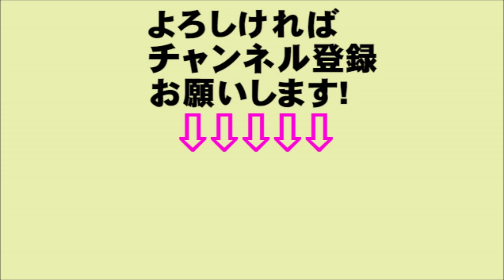半分、青い。早速「スピンオフ希望！」の声…「半分、青い。」最終回に視聴者から感動の嵐! 今ドキッ!チャンネル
関連動画
半分、青い。鈴愛と律の物語が完結！“ふたりの人生”見守ったファン「ありがとう!!」今ドキッ!チャンネル
NHK連続テレビ小説「半分、青い。」最終回、記録的な回収率の低さに視聴者唖然
【半分、青い。】最終回のあらすじと動画！結末予想はスライスされて7年後？